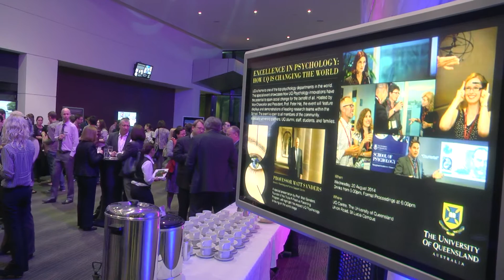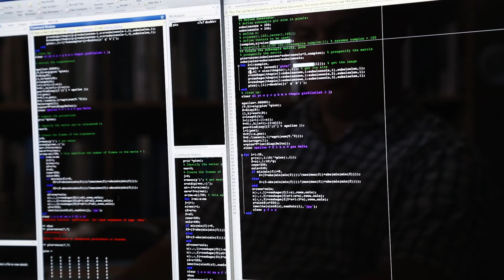Changing the World – Psychology at The University of Queensland, Australia